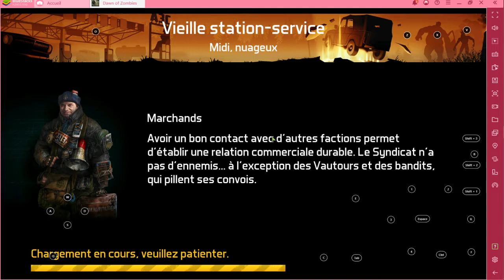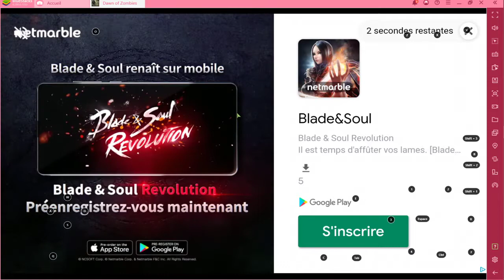DOZ station service suite et fin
Sur SWTOR   , j'ai créer plusieurs persos  que je présente sur Twitch et You tube  , dans objectif  de vous faire partager mon expérience et mes conseils , pour vous aidez dans votre progression  et m'aidez aussi la je bloque